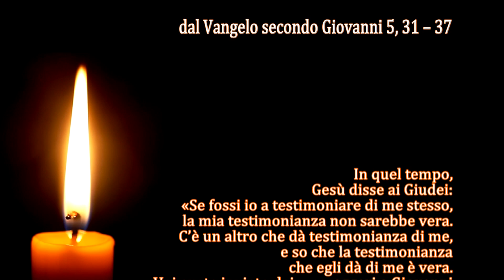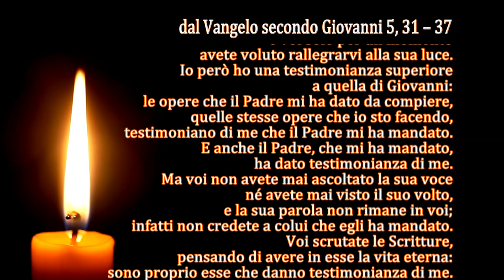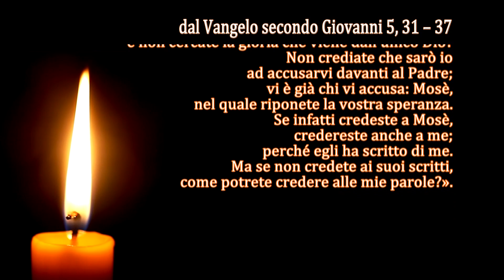La Parola del Signore - Il Vangelo del giorno - 13/03/2024